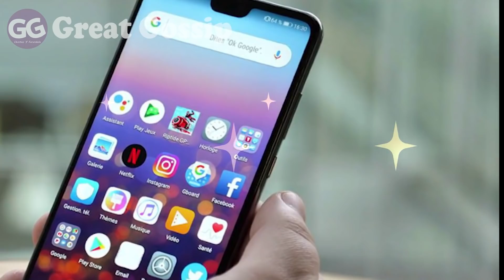SANDRA BARRIOS ROMPIO SU SILENCIO Y LO CONTO TODO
SANDRA BARRIOS ROMPIO SU SILENCIO Y LO CONTO TODO, sobre la infidelidad de JESSI URIBE con PAOLA JARA y dijo como lo descubrio.